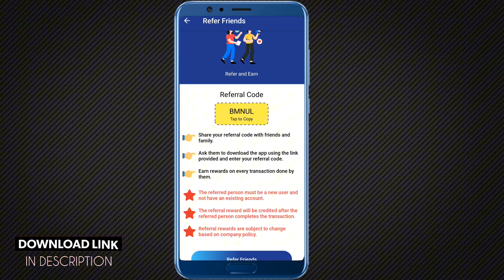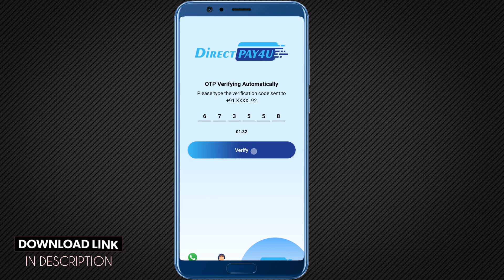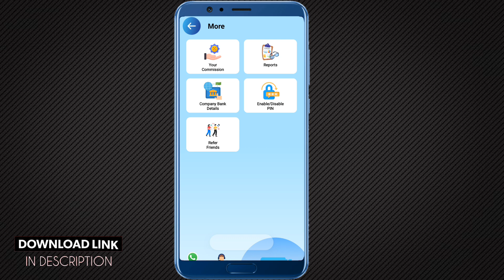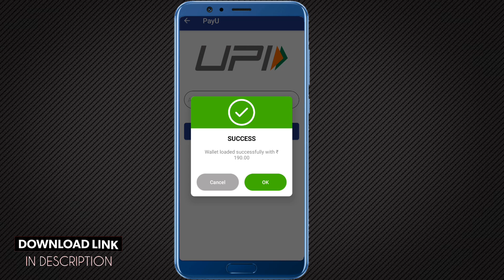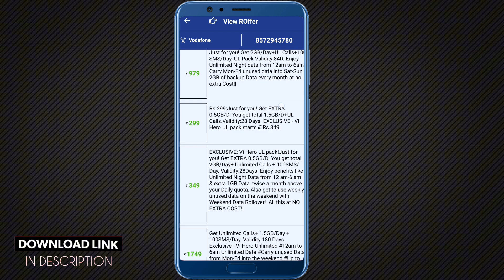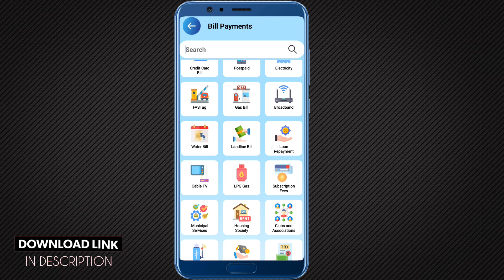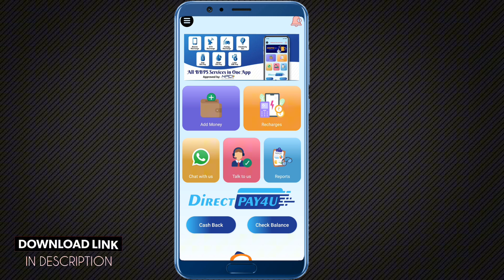🔥 Mobile Recharge Commission App || Recharge Karke Paise Kaise Kamaye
Recent Videos (Working):

Gpay refer and earn
earning apps
best paytm cash earning app
earning app
earning apps
2024 best self earning app
2024 new earning app today
2024 new earning app today
best self earning apps 2024
2024 best self earning app

        🙏🙏   Jai Maa Bijoora 🙏🙏